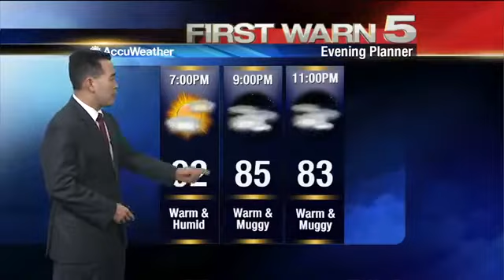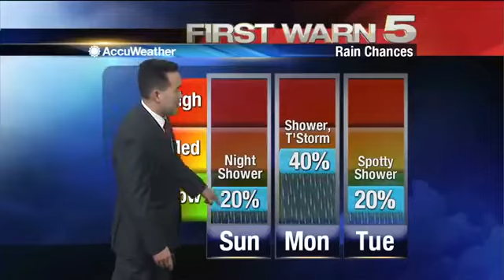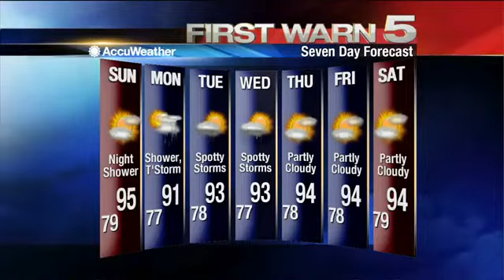6pm Saturday Weather Update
6pm Saturday Weather Update